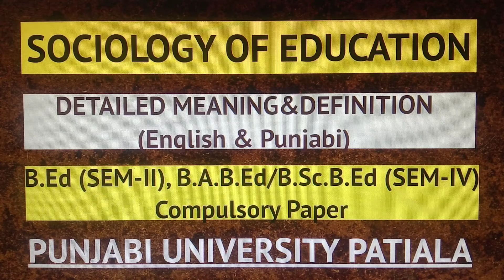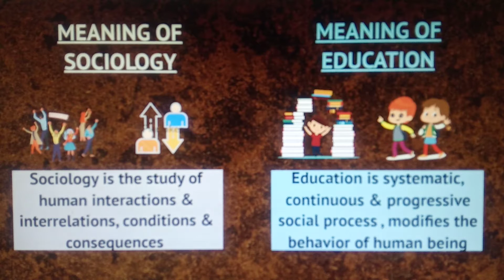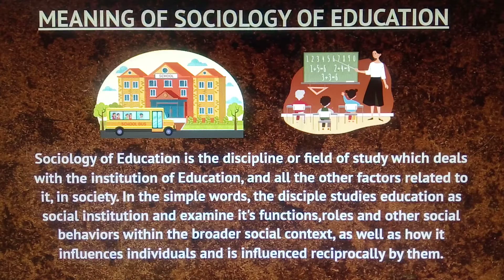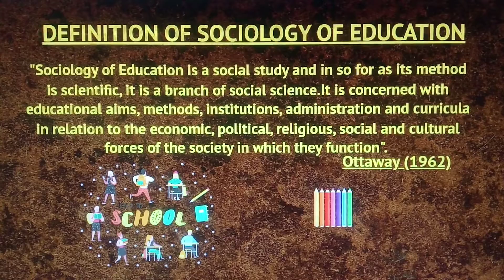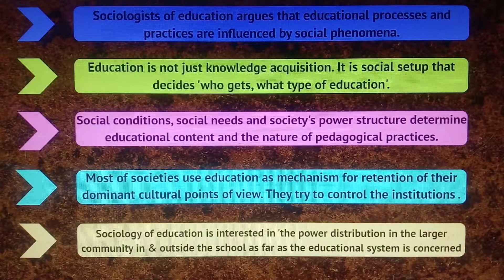Sociology Of Education/Meaning & Definition /Sociological Perspective In Education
Hey Everyone,this video is helpful and is about Meaning And Definition of Sociology in Education. This video is helpful for all students of B.Ed, B.A.B.Ed/B.Sc.B.Ed and the students of Sociology.✨🎈
Aim of Video - Meaning And Definition of Sociology in Education.  🔥